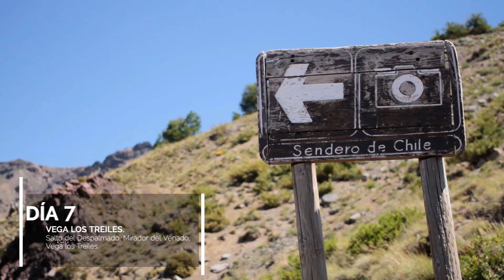La Ruta de los Cóndores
En enero del presente año, Bubo Senderos de los Andes y Pejeperro se unieron para registrar una de las rutas turísticas más prístinas de nuestro país, "La Ruta de los Cóndores".
Comenzamos en el Parque Nacional Radal 7 tazas y el día 8, 100 kilómetros más tarde, llegamos a la Reserva Nacional Altos de Lircay.
Una experiencia única de conexión con la naturaleza, sin conectividad, caminamos por senderos lunares, paisajes coloreados por paletas de colores disímiles de la tierra y un silencio único, acompañado de la incertidumbre de ver a un cóndor o un puma en las faldas de los imponentes volcanes.